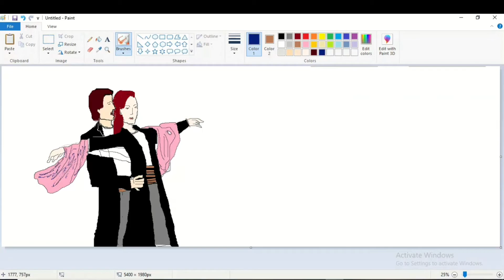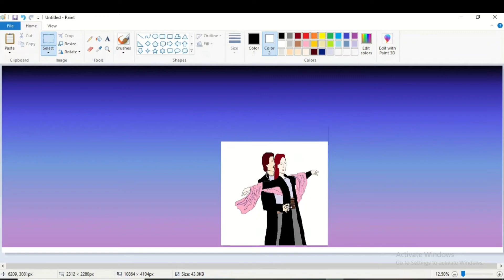Iconic Titanic Pose in ms paint l couple painting in pc l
couple painting in pc
iconic titanic pose in ms paint
Jack and Rose's Iconic Titanic pose in pc
Jack and Rose's Iconic Titanic pose in ms paint
Iconic Titanic couple painting in pc
 Rose and Jack from the epic 'Titanic'
couple painting
digital painting
love painting
romantic couple painting in pc
romantic couple painting in ms paint '
love painting in pc